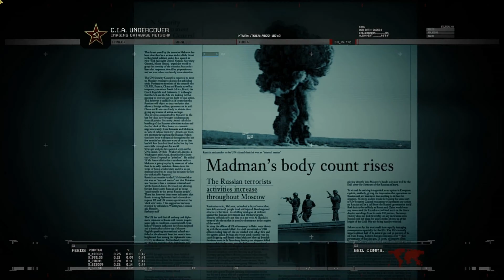Call of Duty Modern Warfare 2 Remastered: Part 4 Act 1-Mission 4 - "No Russian" {Disturbing Content}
The mission "No Russian" in Call of Duty: Modern Warfare 2 is a defining moment that takes players on a morally complex and controversial journey. In this mission, players step into the shoes of Private Joseph Allen, who is on an undercover mission orchestrated by General Shepherd and Captain Price. The goal is to infiltrate the inner circle of the terrorist Vladimir Makarov and gather vital intelligence.

The mission begins with Allen and Makarov, along with other terrorists, entering Moscow's Sheremetyevo International Airport. The chillingly calm Makarov outlines his horrifying plan: to unleash an act of terror by ruthlessly eliminating innocent civilians. As the airport's security personnel attempt to intervene, the terrorists begin a brutal and indiscriminate massacre, leaving chaos and devastation in their wake.

As an undercover operative, Allen is faced with an excruciating moral dilemma. He must participate in the atrocity to maintain his cover and gain Makarov's trust. The players have the option to refrain from firing during the massacre, although this doesn't affect the mission's outcome.

After the massacre, Makarov's knowledge of Allen's true identity comes to light, and he eliminates Allen as part of his twisted scheme. To further sow discord, Makarov ensures the mission's implications implicate the United States, leaving behind a web of deception that portrays an American agent as the perpetrator of the heinous act.

The aftermath of the "No Russian" mission is catastrophic. The Russians believe that an American operative conducted the attack, triggering a chain reaction of global tensions. With the perception of a hostile act against Russian civilians on their soil, Russia declares war on the United States, setting the stage for an escalating conflict.

The "No Russian" mission is a haunting exploration of the blurred lines between right and wrong in the face of espionage and terrorism. It challenges players to grapple with difficult ethical questions while immersing them in a narrative that unfolds with shocking consequences. This mission stands as a stark reminder of the impact and power of interactive storytelling in the Call of Duty series.